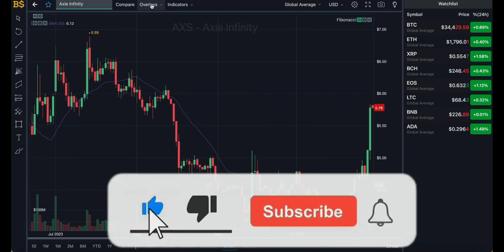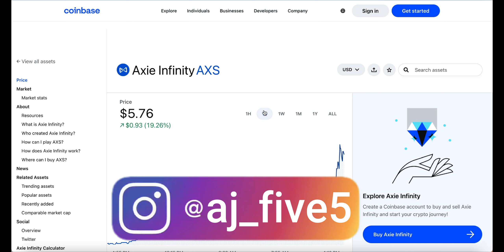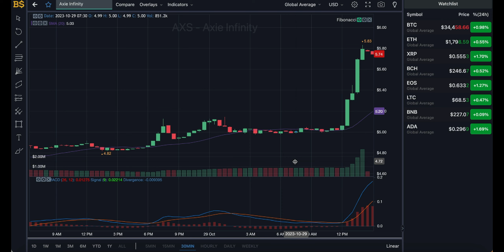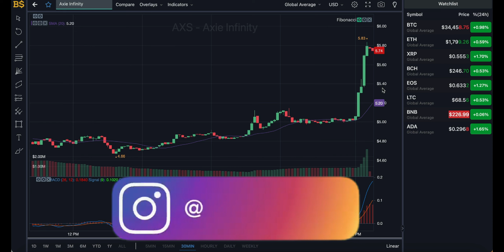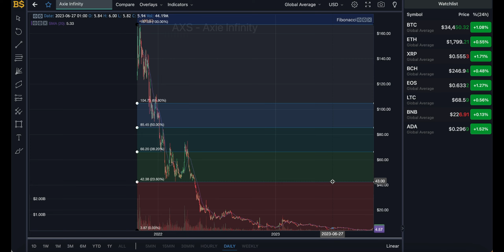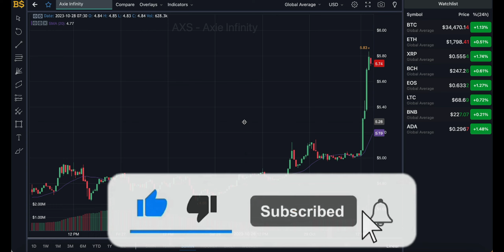AXIE INFINITY TO HIT $10 IN 2023? AXIE INFINITY PRICE PREDICTION & ANALYSIS! AXS CRYPTO FORECAST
AXS PRICE PREDICTION - AXIE INFINITY TO HIT $10 IN 2023? AXIE INFINITY PRICE PREDICTION & ANALYSIS! AXS CRYPTO FORECAST 2023